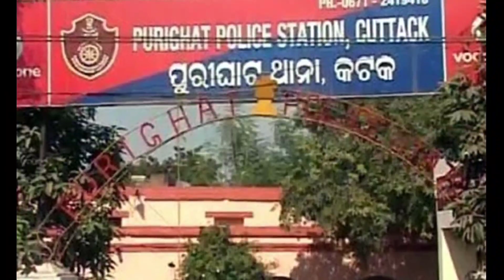ସାତ ଜନ୍ମ ପାଇଁ ଛିଣ୍ଡିଲା ସମ୍ପର୍କ, ଶେଷରେ Barsha Priyadarshini....